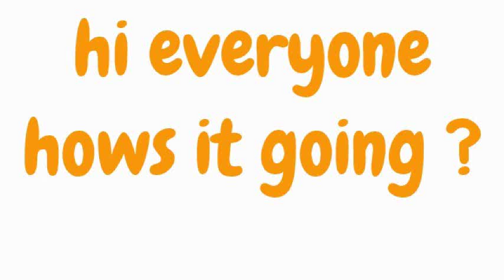ezvid not working :(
Hi people . I em trying fix my recording software . As you can see i use ezvid . Please leave.links to good recording software in the comments. Have great day.